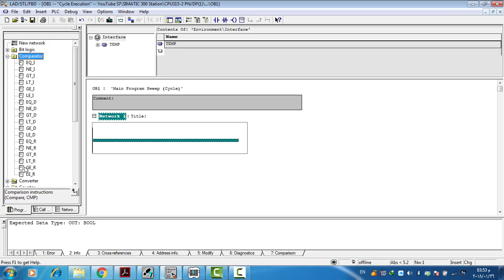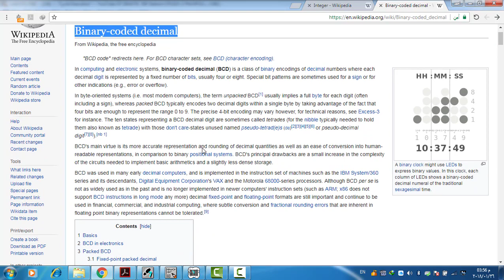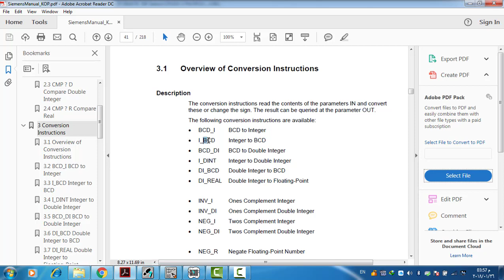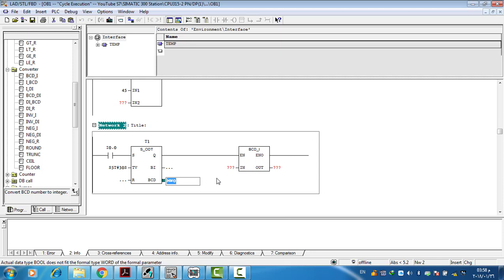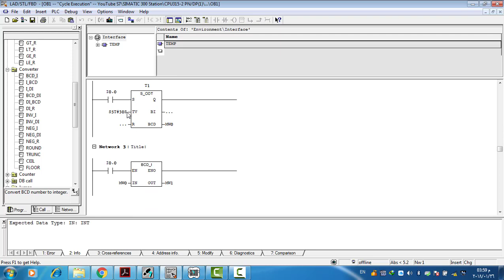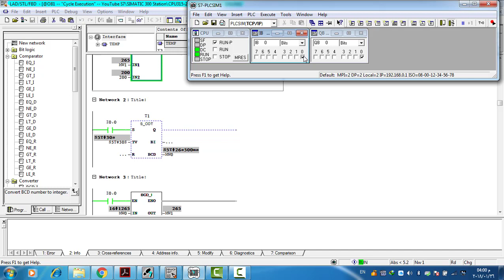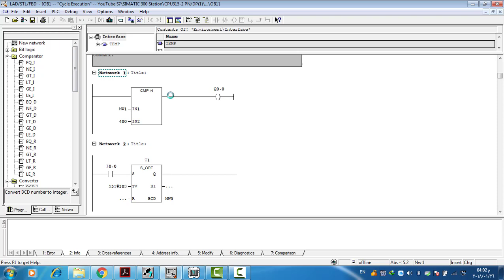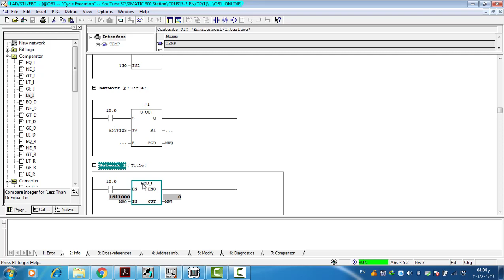#24/Simatic Manager/converter&comparator&S_ODT timer/ ربط دوال المقارنة مع محول القيم